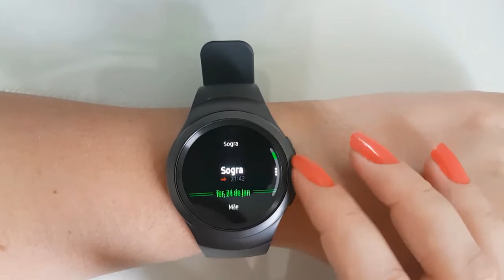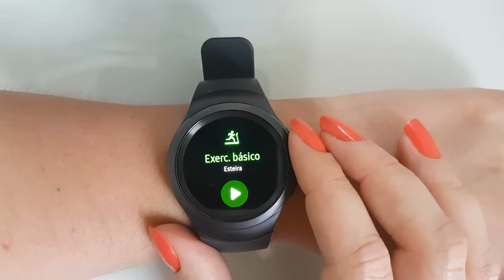Samsung Gear S2 - Meu relógio inteligente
Nesse vídeo de hoje eu vim falar de tecnologia. Dá um play aqui e veja tudo o que esse relógio é capaz de fazer.
Não esqueça de se inscrever aqui no canal para ficar por dentro de tudo o que eu posto. Beijosssss